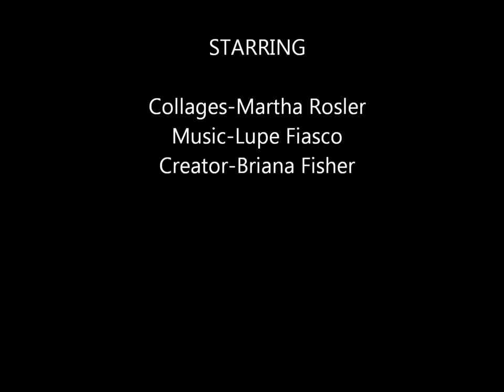Martha Rosler Feat. Lupe Fiasco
Essay: Today, many people in the United States are not concerned about what is occurring around the world. They don't worry about the wars, crime, or violence. Instead, people like to pay attention to the latest reality shows, the most recent gadgets, and the newest clothes.  There are a multitude of reasons to explain why one may focus on one thing more than another. Martha Rosler expresses this idea of what people focus on and why they focus on it through conceptual art. Lupe Fiasco is a rap artist who, unlike many other popular mainstream artists, centers his raps on topics that he feels are not talked about much and issues that he feels are important. I decided to make a video montage of Martha Rosler's artwork along with playing Lupe Fiasco's music to highlight the similarities between their artwork.
Martha Rosler makes collages combining pictures from two very different spectrums. She would take pictures of war images and combine them with pictures of women in nice clothes, women cleaning, and women doing everyday things. For instance, in one of her montages, there is a woman with her back to the viewer wearing a long silver dress. The woman looks classy, clean, and well put together. In the background, however, there is so much violence, terror, and destruction from the Vietnam War. All of Rosler's pictures that I chose to include in my video montage contain pictures of the War in the background. Rosler made these collages from 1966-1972 to address the issue of her time. Clearly, she was against the war, but the point of her collages is to show what the media emphasizes. The media shows the nice, pretty, family friendly, yet insignificant images, and it stays away from showing all the horrible images from the war.
Lupe Fiasco does something similar to Martha Rosler, except he uses music. The majority of the rap artists today make songs about money, drugs, sex, girls, and cars. However, Lupe Fiasco talks about topics such as politics, respect for women, violence, family life, and more. He focuses on important current events. For instance, in the song "Little Weapon," which plays in the background of the video montage, Lupe explains the effects that violent video games have on children. He says, "I killed another man today. Shot him in his back as he ran away. Then I blew up his hut with a hand grenade. Cut his wife's throat as she put her hands to pray." Playing video games, like the one that the child is playing in the lyrics mentioned, can cause children follow what they learn in these games and use it in real life to hurt others. Of course, Lupe does not agree with children playing these violent video games, but he expresses his view through song to reach people in a different way. He changes the direction that rap is going and helps people to pay attention to more important matters.
There are a few differences between Martha Rosler and Lupe Fiasco. They differ in the ways that they express their ideas and the time that their art was created. Despite these minor differences, they are still very similar, which is why I decided to combine these two artists for my video montage. First, the art made by both Martha Rosler and Lupe Fiasco during their time can be considered atypical, making it uncommon, and even unusual. As time passed, they have not wavered in their efforts to reveal the truth and they have not changed their standpoint on the issues they emphasize. The second reason why I chose to combine these two artists is because his music and her artwork directly relate. I put different verses from Lupe Fiasco's songs that describe almost exactly what Martha Rosler is showing in each of her montages. The songs make her artwork "speak," and her collages help the listener to actually see what Lupe is describing in his songs.
Since these two artists both made their art based on their time period, I decided to make my video montage using modern technology, which included using the Internet and a form of video editing. Martha Rosler did not have the same technology and resources we have today, so she was not able to make an electronic montage. However, I decided to copy her idea of making a montage that relates to the current time period.  I used modern technology to show, not only what we are now capable of doing, but also to show that this is still an issue today. The media continues to emphasize unnecessary topics like reality shows, celebrities' lives, and the latest clothes and gadgets. Yet, even though our country is still at war, the media brings little to no attention to this issue. This video montage brings this issue to the forefront.

Lupe Fiasco:
Streets On Fire
Little Weapon
Hello/Goodbye
Words I've Never Said
I'm Beamin
The Die
Martha Rosler:
Bringing the War Home